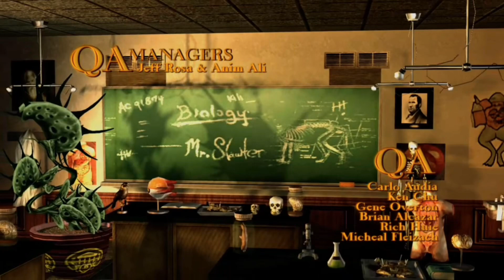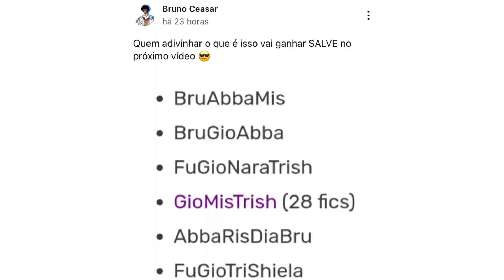TOORU ou JOSHU?? - O Novo Season Pass de JoJo ASBR!!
O IMPOSSÍVEL ACONTECEU! A Bandai anunciou que terá sim outro season pass para o jogo de JoJo's Bizarre Adventure, o polêmico JoJo All Star Battle R! E não só isso, o primeiro personagem revelado foi Leone Abbacchio, o icônico personagem da parte 5 Golden Wind. Agora restam mais duas vagas a ser preenchidas até o fim do ano, uma para um personagem da parte 4 Diamond is Unbreakable, e outro para a recém terminada parte 8 JoJolion. Quem poderiam ser esses personagens? É o que teorizaremos no vídeo de hoje!

Link para meu livro

Pix: c1590af9-e15e-4267-8f1e-41abd313bb2e